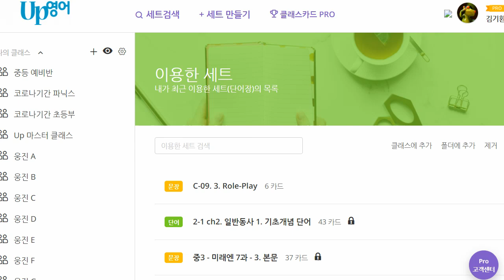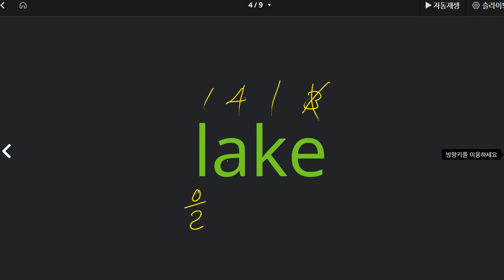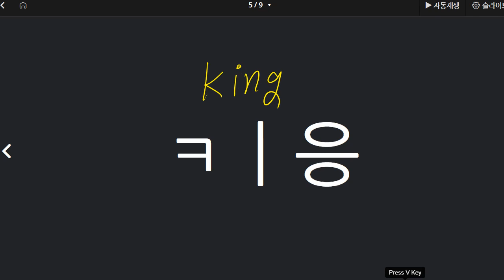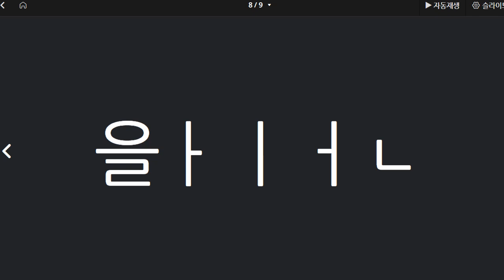박청용 2021 11 02 파닉스 성취도 60 이전보다 성취도가 좋아졌습니다